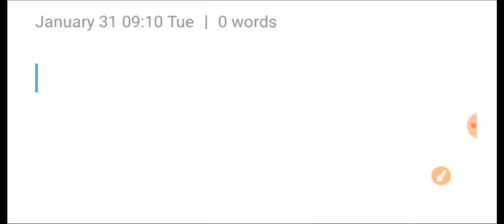Vdo Re Exam Date 2022 | Upsssc latest News | Vdo Re Exam Date 2023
👉 UPPSC Students का इंतजार हुआ खत्म ❤️❤️